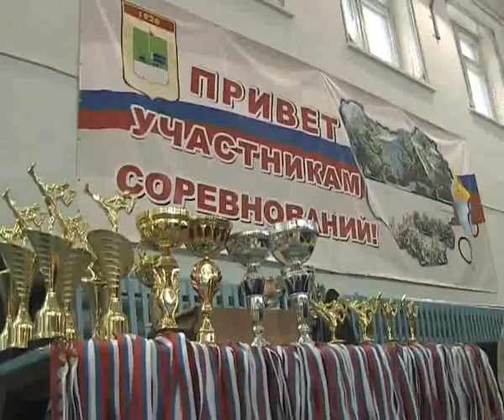Спорт в Благовещенске-22-10-12